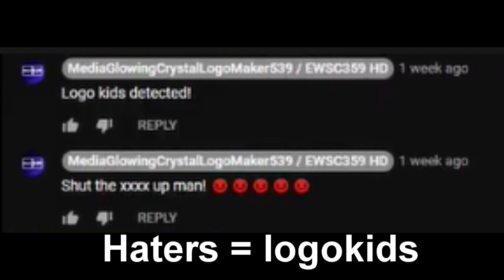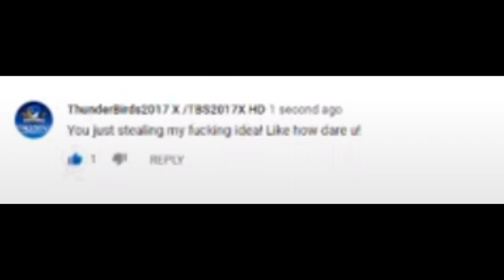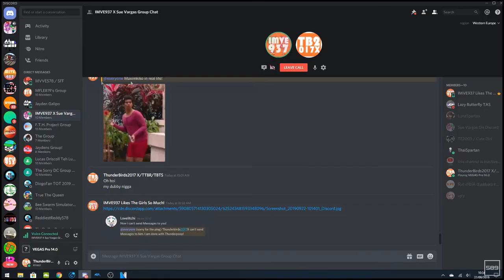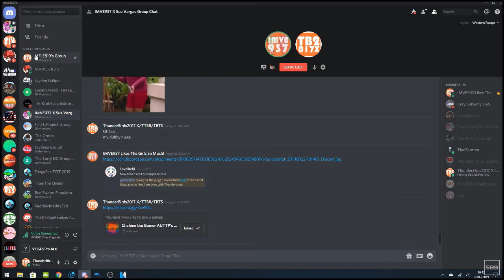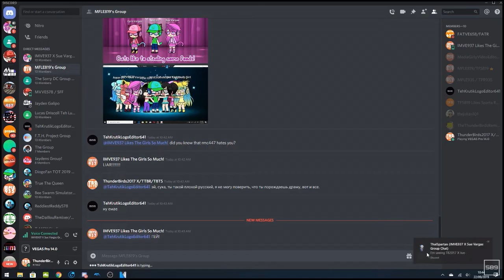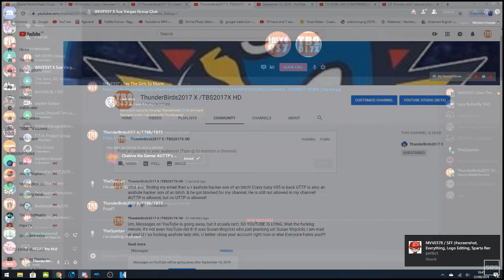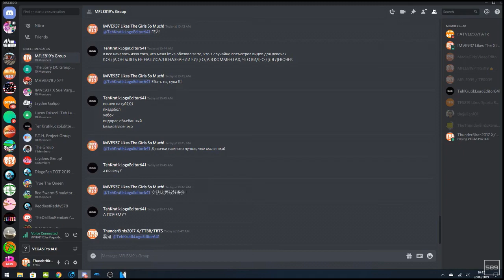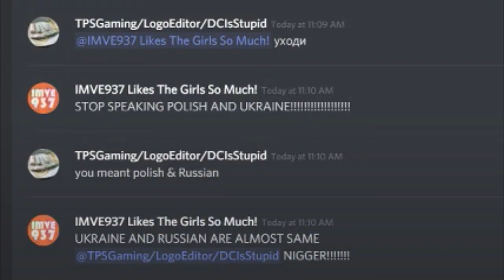(Read disclaimer) Logo editors' bad side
The ending of being a logo editor.